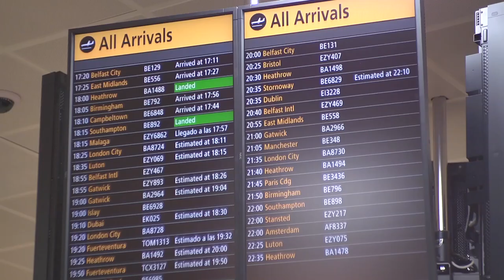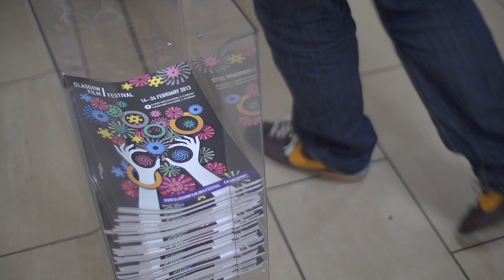Glasgow Film Festival - Samba Ya Bamba at Glasgow Airport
To mark the arrival of Glasgow Film Festival on Valentines Day, Samba Ya Bamba welcomed passengers landing at Glasgow Airport with a pop-up drumming event and a little taste of Brazil. Glasgow Film Festival 2013 runs from 14 - 24 February, and this year is celebrating New Brazilian Cinema, video game-themed films, and the life and work of James Cagney.

Buena Onda: New Brazilian Cinema was kindly supported by Boteco do Brasil

With thanks to Glasgow Airport.